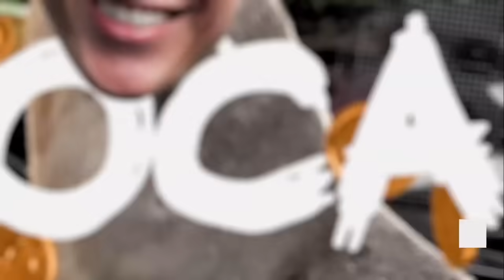AGRO EMPREGA 28 MILHÕES DE PESSOAS NO 1º TRIMESTRE; SAMY DANA TÁ FELIZ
Como anda a economia do Brasil? Samy Grana vem explicar para vocês hoje (03), depois de ter acertado em cheio sobre a Selic, tudo que há de novo neste mundo dos lobos. A Lei dos Caminhoneiros não os deixou felizes, e pode rolar uma greve. O setor agrícola tá voando e empregou 28 milhões de brasileiros com carteira assinada no primeiro trimestre deste ano. A CPI das pirâmides financeiras com criptomoedas está convocando várias pessoas para depor, desde Ronaldinho Gaúcho até Tatá Werneck. Vem ouvir, galera!